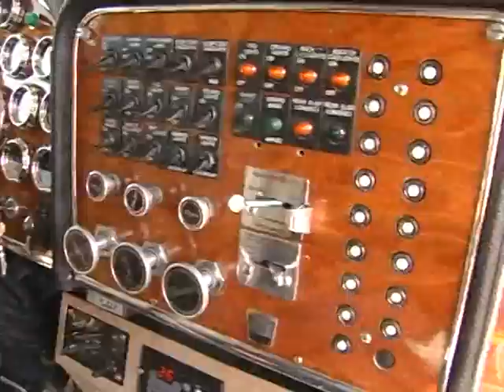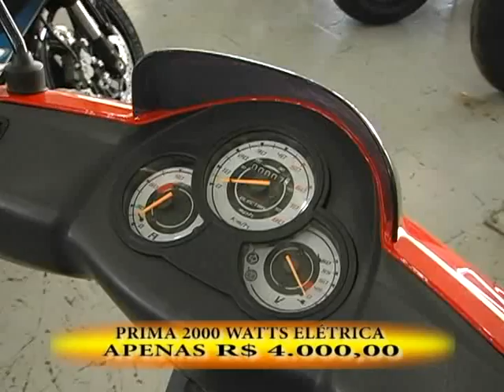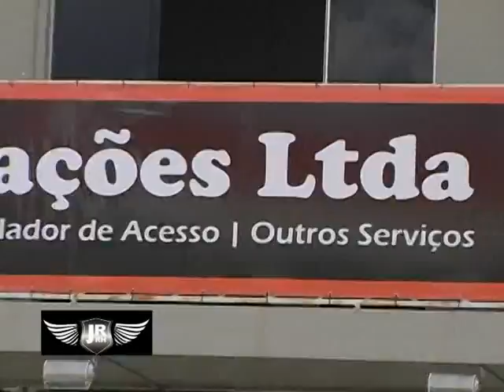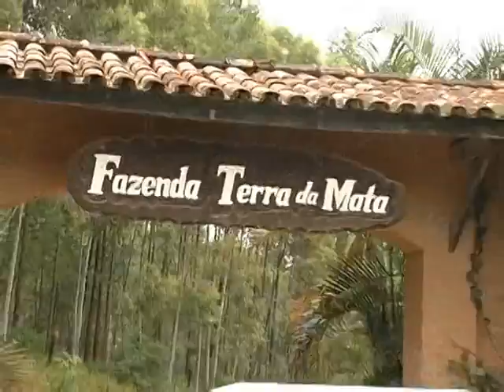PROGRAMA HAMILTON MOTO AVENTURA Nº 138 PARTE 02 - EXIBIDO DE 17/06 A 23/06/2012.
MATÉRIAS: 1ª - DRIVER CUP 2012 - ENTREVISTA COM O PILOTO ALAN DOUGLAS
                        CAMPEÃO DA MOTO 1000 GP DE 2011.

                  2ª - 9ª ENCONTRO DE VEICULOS ANTIGOS DE BOITUVA 2012 -
                        ENTREVISTA COM O COLECIONADOR DE CAMINHÕES
                        LUIS LOCATELLI.

                    3ª ADVENTURE DAY 4 X 4 TRILHA BRASIL - FAZENDA TERRA DA
                       MATA PARQUE OFF ROAD.